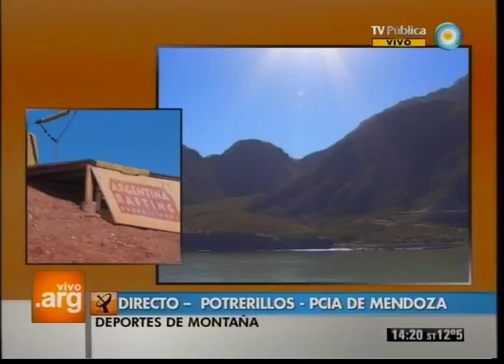Vivo en Argentina - Potrerillos, Mendoza - Actividades turísticas - 25-06-12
Vivimos una nueva tarde mendocina, en la localidad de Potrerillos. Armamos la valija con todo lo necesario para la estadía en la provincia, conocemos las actividades turísticas y los deportes de montaña locales, nos informamos acerca de los datos estadísticos que arrojó el último censo realizado en el país, y seguimos cocinando platos regionales.